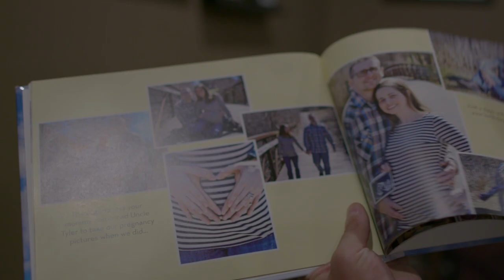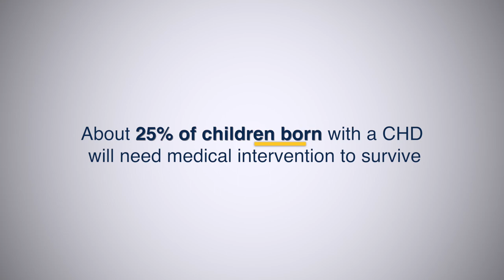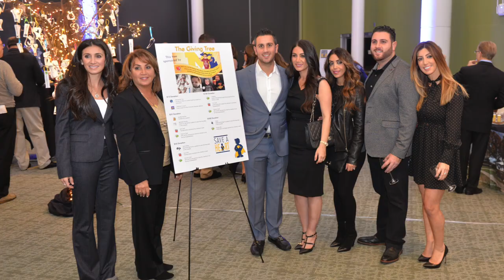Save a Heart Fundraiser Promo 2019 - C.S. Mott Children's Hospital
The "Save a Heart" fundraising event is put on by the University of Michigan C.S. Mott Children’s Hospital every year to promote education and understanding of heart defects. This event helps to rally additional public support to advance congenital heart care.